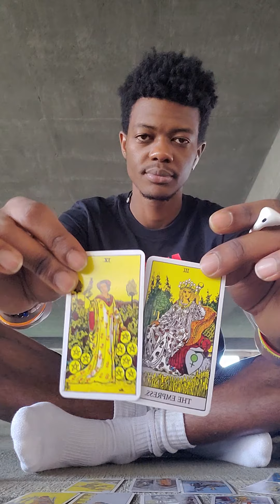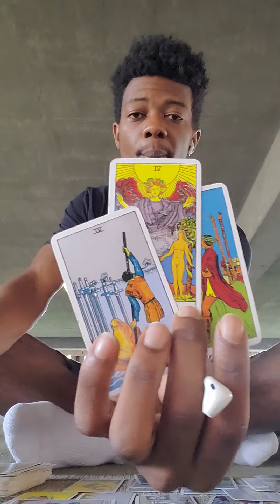Capricorn Daily Tarot Reading June 27th * This offer was meant for you*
Capricorn Daily Tarot Reading June 27th
For Personal Reading and advice